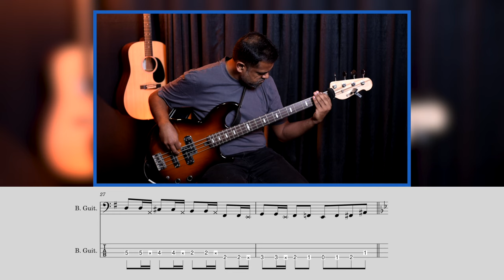Riff #3117 - Jason Zac